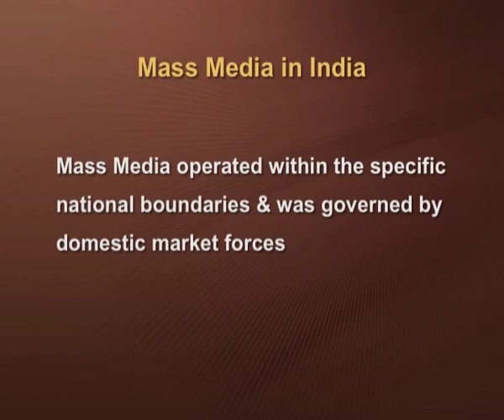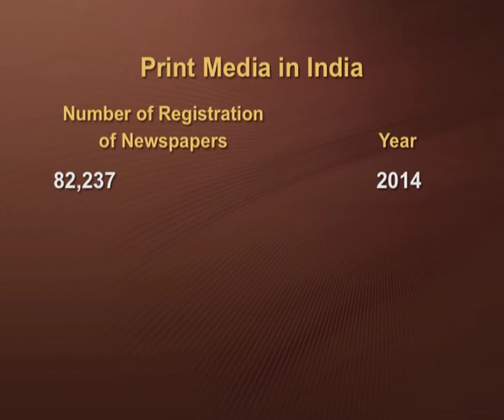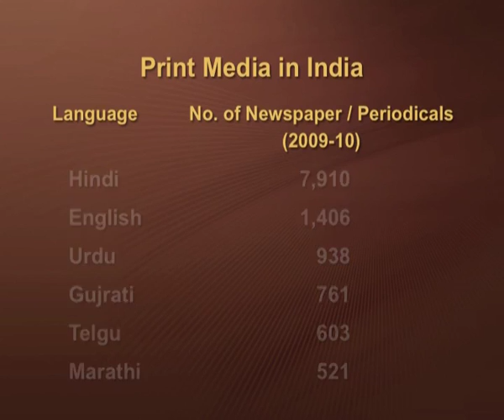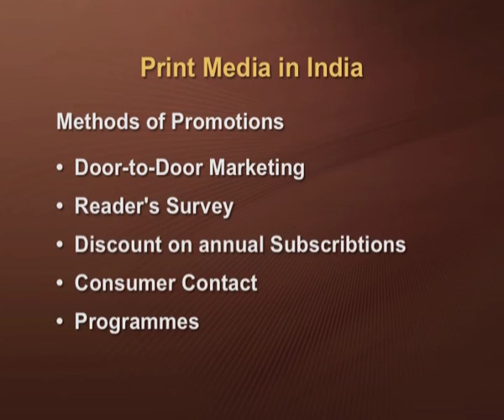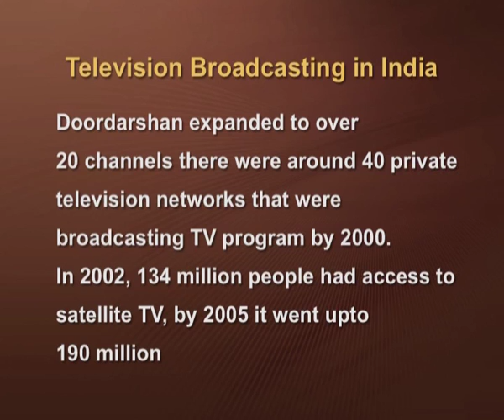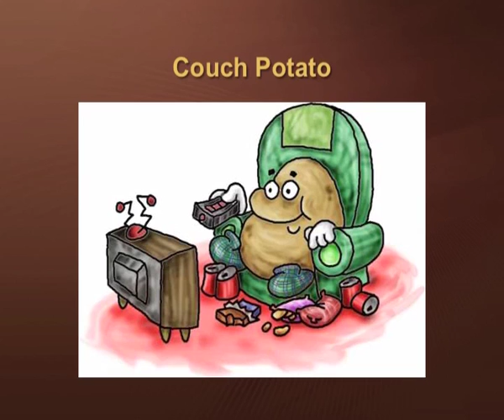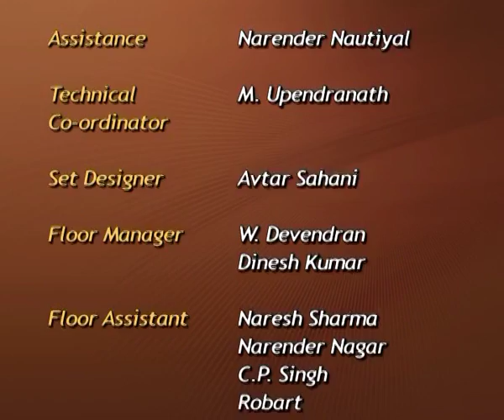SOCIOLOGY XII CH7 EP6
This program is based on mass media and communications, Episode 6.